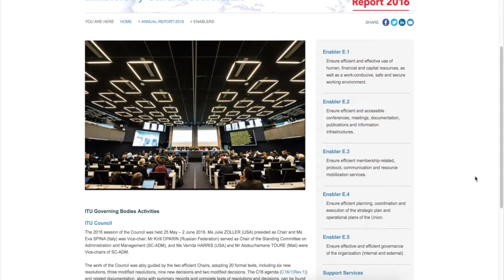ITU Annual Report 2016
Video on the digital ITU Annual Report 2016.